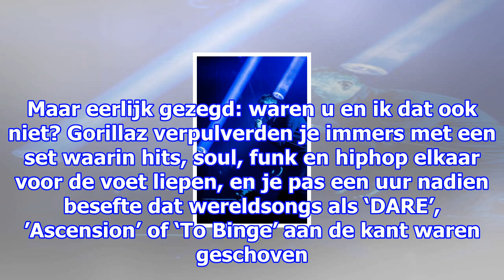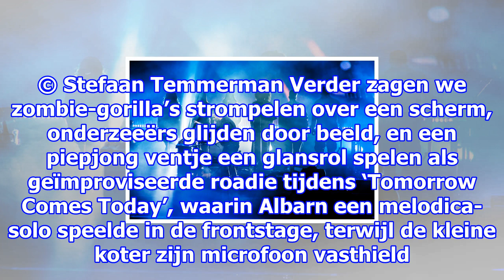Gorillaz in vorst: wat. een. fuckin’. grandioos. concert.